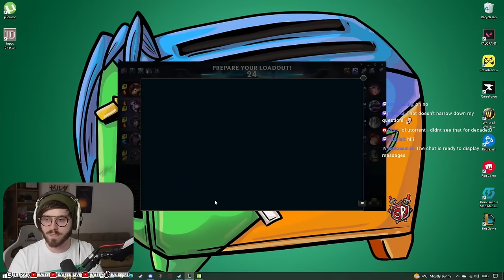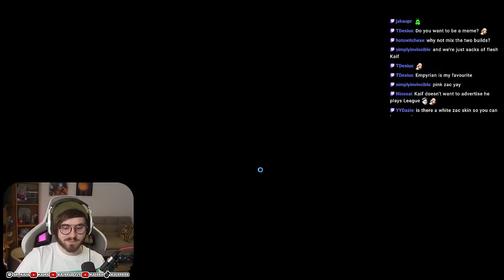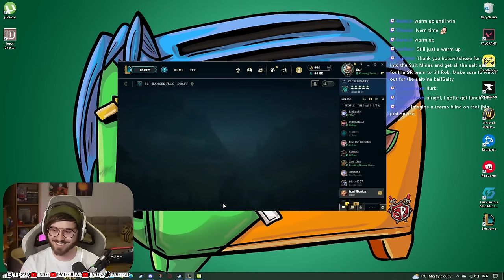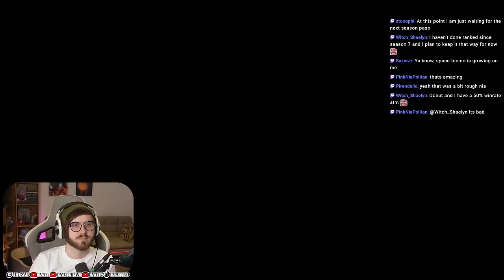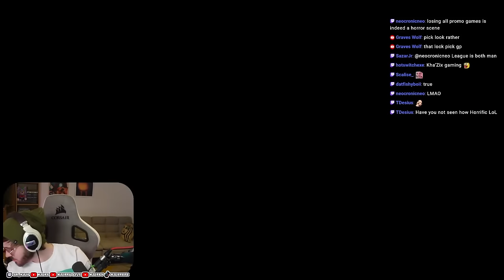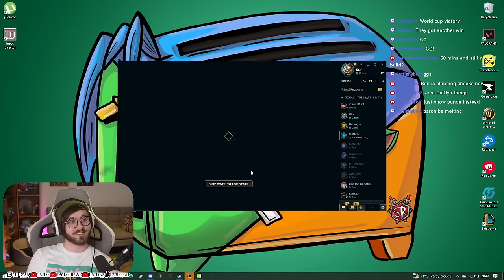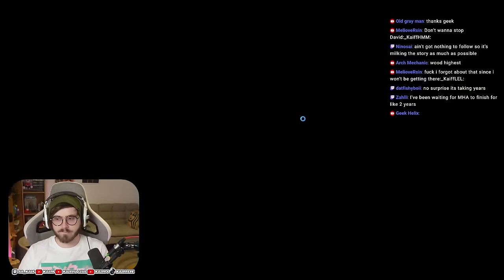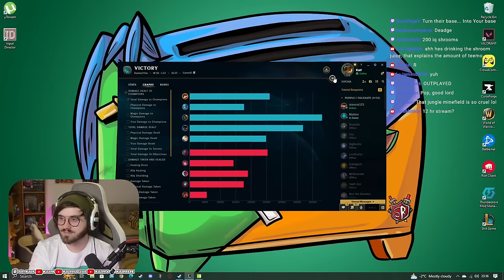WELCOME TO IRON BOYS | League of Legends